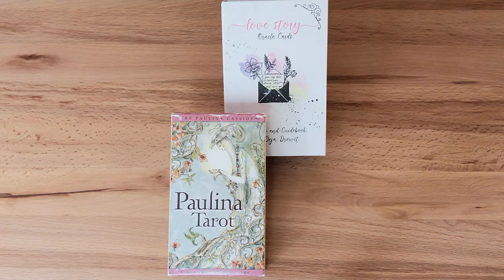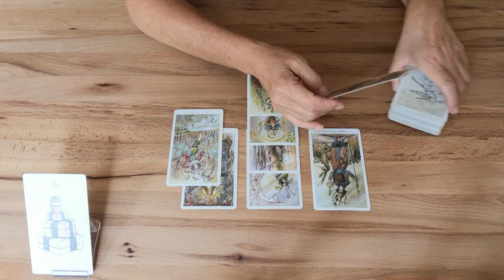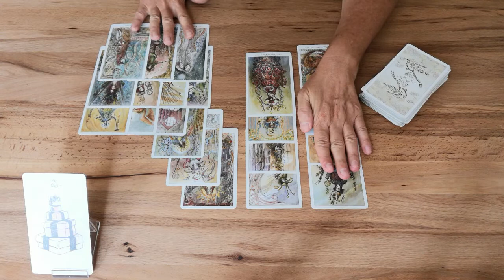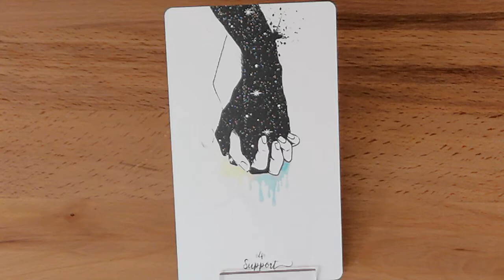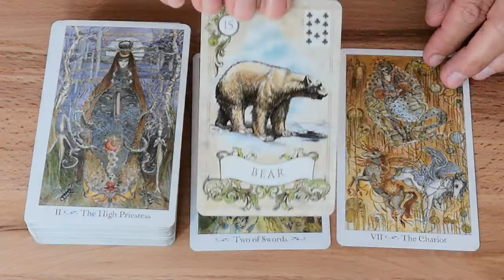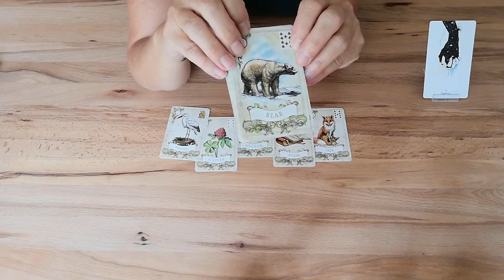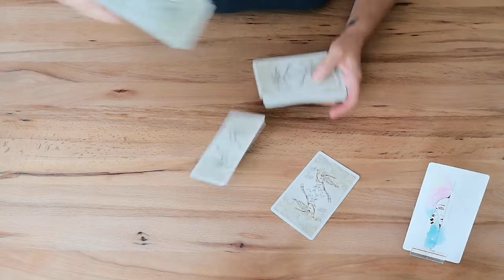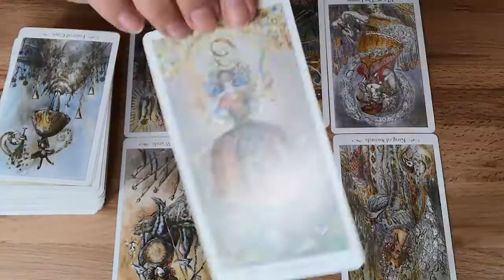❣️ LIEBE: Das ist dein Geschenk 🎁 Auswahlorakel ⭐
Herzlich willkommen ❣️

Du bist Single oder hast einen Wunschpartner oder bist in einer Partnerschaft oder in einer Dreieckskonstellation? Unabhängig davon in welchem Liebesstatus du im Moment bist: Du willst wissen was denn eigentlich das Geschenk in deiner jetzigen Liebessituation ist? Findest du dich in dieser Fragestellung wieder? Dann gehörst du zur Gruppe dieses Orakels! In diesem Video findest du für den Bereich Liebe deinen spirituellen kollektiven Impuls für genau jetzt wo du dieses Video schaust.

🔮 Verwendete Kartendecks: Love Story Oracle Cards by Deja Drewit, Paulina Tarot und Old Style Lenormand.

Infos zur Zielgruppe und Fragestellung dieses Orakels zur KOLLEKTIVEN Zeitqualität: 00:00
Stapel 1: 01:00
Stapel 2: 18:15
Stapel 3: 35:15

Stella ⭐